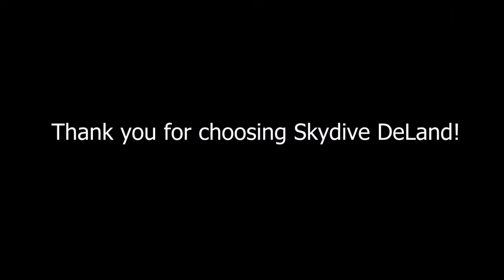Frank skydives at Skydive DeLand